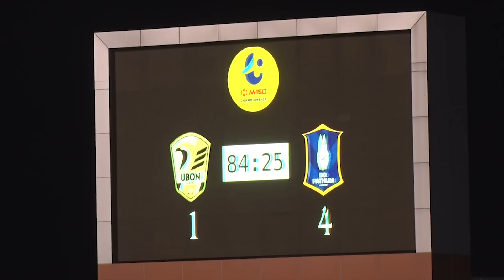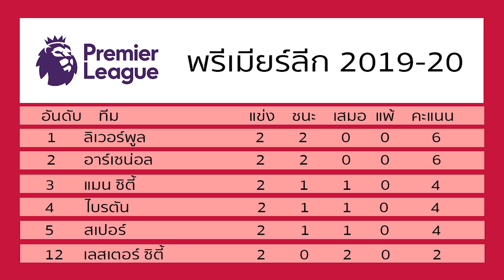Champ Show : เจ ล่อ 4 & วิธีเด็ด เลือกคู่รัก จาก ฟุทบอล + ภาพช้า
CHAMP's Show

“Sport Mafia” ทุกคืน อาทิตย์ 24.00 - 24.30 ช่อง 28